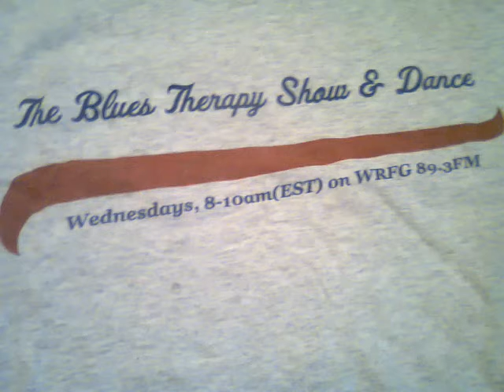Folk Artist Veronika Jackson on WRFG 89.3 with Stagga Lee Henzel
Veronika Jackson spent some time in the WRFG 89.3 studio on The Blues Therapy Show & Dance hosted by Stagga’ Lee Henzel. During this radio interview Stagga' dissects with Veronika the history of the women in blues, like Elizabeth Cotten, Precious Bryant to Odetta. These are just a few of the legends Veronika recognize on her latest release titled "The Woman I Am".